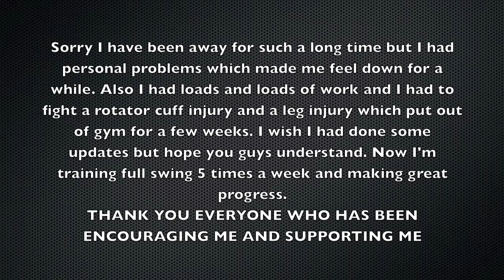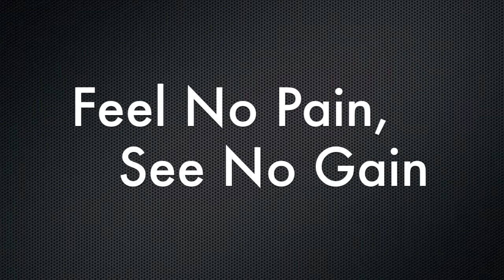Chest, Arms and Posing